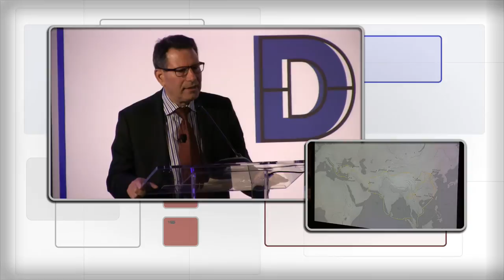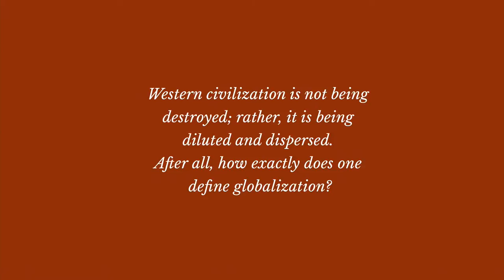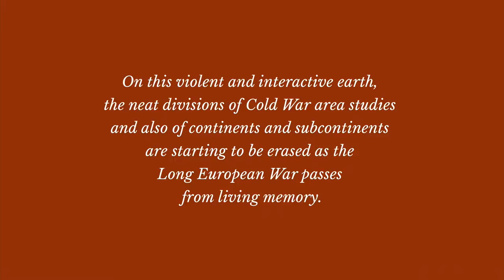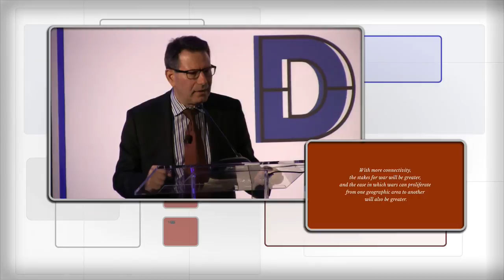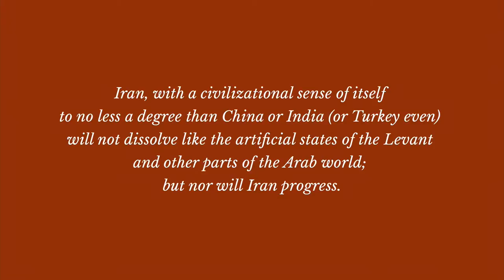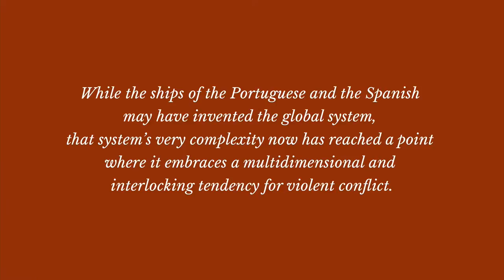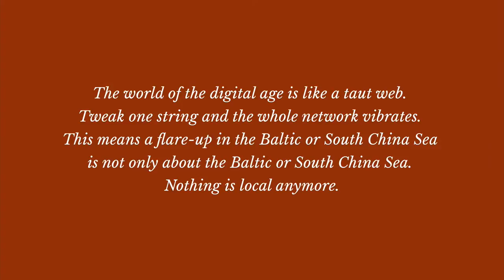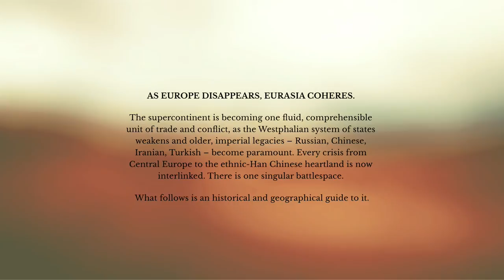CNAS 2017: The Return of Marco Polo’s World and the U.S. Military Response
As Europe disappears, Eurasia coheres. The supercontinent is becoming one fluid, comprehensible unit of trade and conflict as the Westphalian system of states weakens and older, imperial legacies – Russian, Chinese, Iranian, Turkish – become paramount. Every crisis from Central Europe to the ethnic-Han Chinese heartland is now interlinked. There is one singular battlespace. CNAS Senior Fellow Robert D. Kaplan provides a historical and geographical guide to it.